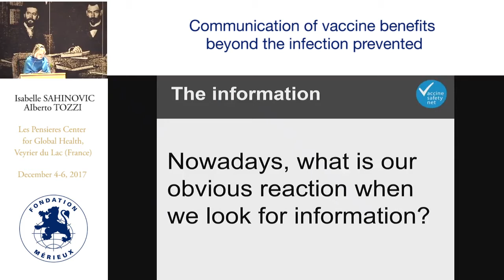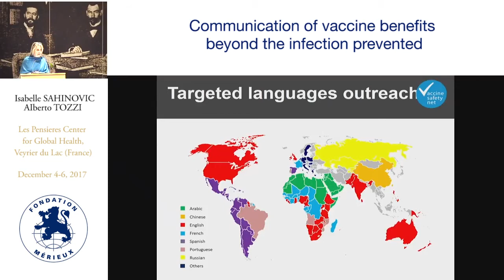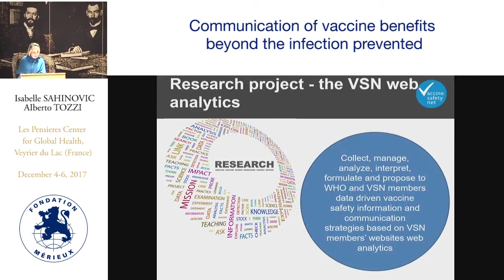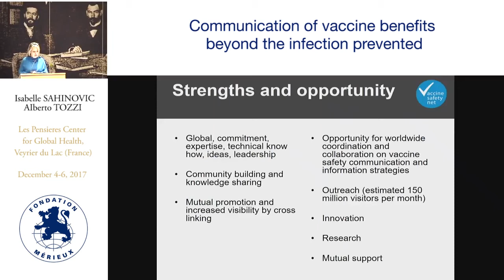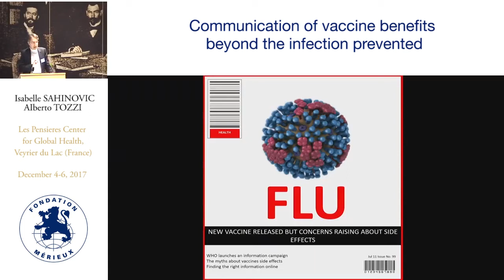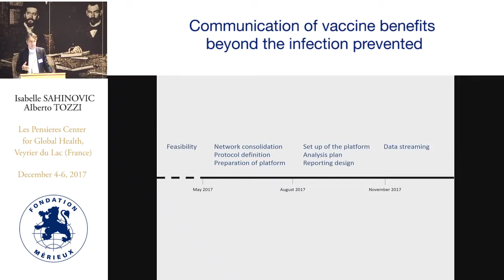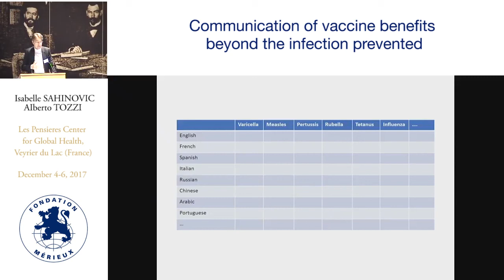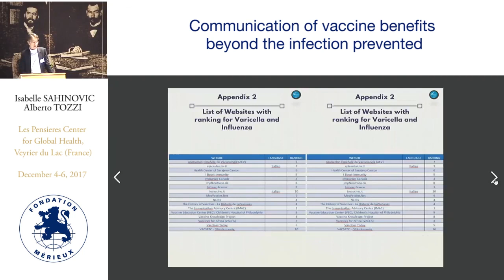Isabelle SAHINOVIC & AIberto TOZZI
WHO-validated websites provide trustworthy information on vaccine safety (the VSN) and the VSN web analytics project